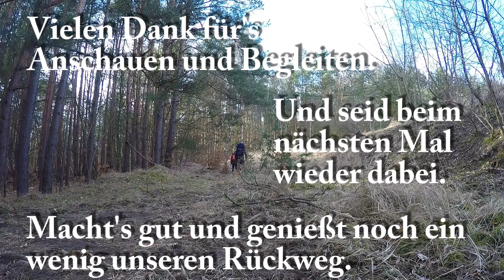Vergessenes am Bogensee - #002 Gemeinsam nach draußen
Hallo Leute,
mein Sohn und ich waren wieder unterwegs. Diesmal ein wenig anders als gewohnt, denn wir waren nicht nur wandern und lagern, sondern haben auch einen großen "Lost Place" besucht und uns die dortigen Gebäude angesehen, zumindest von außen.
Auf einem großen Areal, am idyllischen Bogensee bei Wandlitz, befindet sich nicht nur der ehemalige Landsitz von Joseph Goebbels, sondern die FDJ der DDR errichtete dort ihre Jugendhochschule "Wilhelm Pieck".

Also dann viel Spaß beim Anschauen und beste Grüße!
Stephan